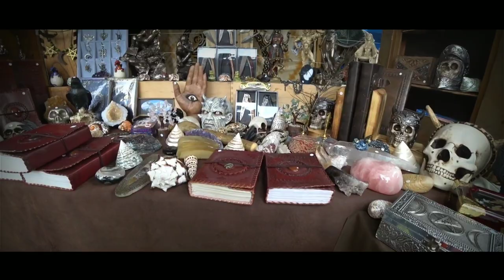Festival useldange luksemburg 2019